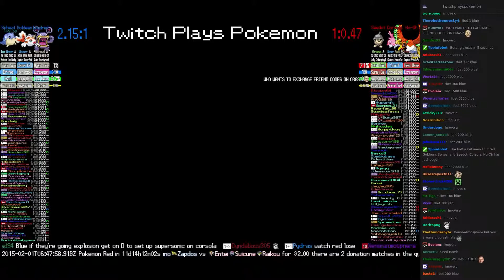Twitch Plays Pokémon Battle Revolution - Match #7252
Match #7252 [Blue: Loudred, Goldeen, Spheal] vs [Red: Seedot, Corsola, Ho-Oh]